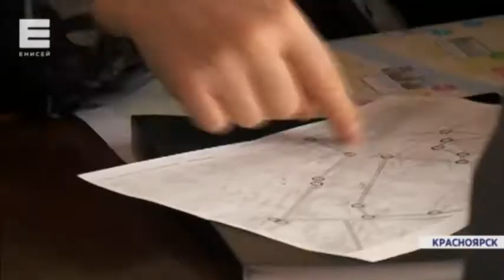Строящиеся объекты Универсиады-2019 с вертолета